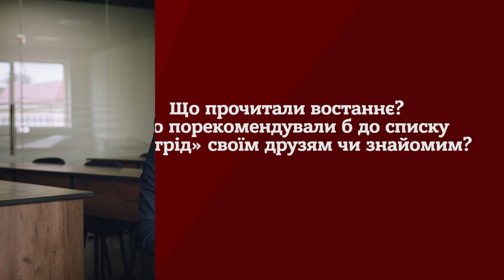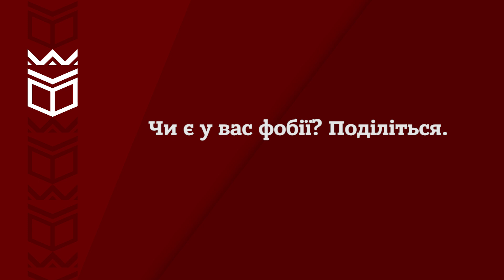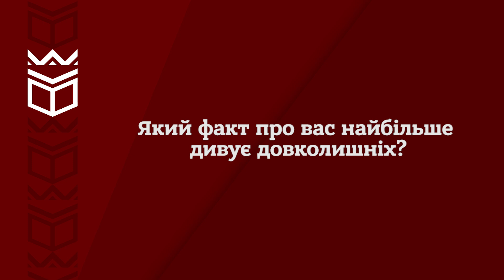"Я планував бути священником, але заснував свою туристичну компанію" - викладач Депутат Микола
❓ «Чому Микола Миколайович вступив на туризм, хоча і прислуговував в церкві?» - на це та багато інших запитань ви знайдете відповідь, переглянувши це відео.

Депутат Микола - доцент кафедри туризму та готельно-ресторанної справи.

Рубрика "Викладачі УКД" дозволяє дізнатися більше про наших освітян: зрозуміти, чим вони живуть та цікавляться, що їх дратує, а що надихає, і, звісно, переконатися, у тому, що це ті люди, із якими комфортно крокувати пліч-о-пліч до своєї мрії - професіоналізму!